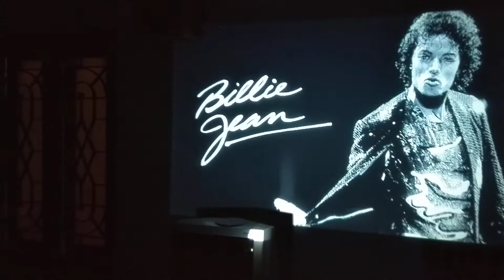B.N.electronics optical prime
OPTICAL prime
Dolby digital plus created my house
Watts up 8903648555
use ure head set